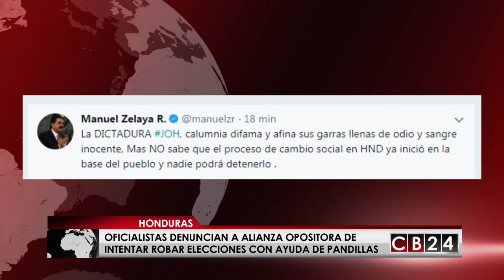Denuncian que oposición buscó apoyo de Maras para boicotear elecciones en Honduras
En Honduras autoridades del oficialista Partido Nacional (PN), denuncian que la alianza opositora intentó robar las elecciones en alianza con las Maras y pandillas.
En un comunicado difundido en la prensa y redes sociales las autoridades del PN de Honduras que mantiene en el poder al reelecto presidente Juan Orlando Hernández, denunció que el candidato opositor Salvador Nasralla y el depuesto expresidente Manuel Zelaya, llevan a delante una campaña que busca la desestabilizar el país.
La carta pública del Partido Nacional, al pueblo hondureño, destaca que el enfoque principal del partido ha sido consolidar una ruta de paz.
Señala que Nasralla y Zelaya encabezan grupos extremistas, apoyados por Maras, crimen organizado, narcotráfico y agentes internacionales.
El Partido Nacional rechaza que luego que el ex candidato Salvador Nasralla solicitara a la ONU facilitar el diálogo, ahora se rehúse a participar.
Indicando que según él  “la dictadura de JOH,  calumnia difama y afina sus garras llenas de odio y sangre inocente, mas no sabe que el proceso de cambio social en honduras ya inició en la base del pueblo y nadie podrá detenerlo.
La Alianza de Oposición, anunció este domingo la creación de 10 mil comandos para seguir las movilizaciones contra lo que han denunciado como fraude en los comicios generales de noviembre de 2017.
El Partido Nacional asegura que no ha perdido la esperanza que la mesa de diálogo sirva para dirimir las diferencias entre los polos políticos y se lleguen acuerdos por vía de la paz.